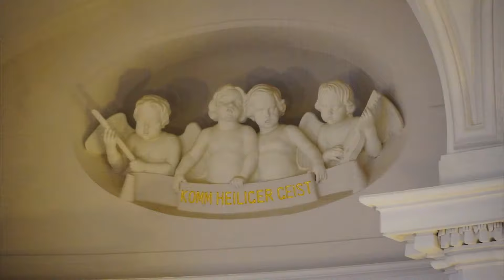Adventskonzert mit dem Sächsisches Vocalensemble „Das Wort ward Fleisch“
Weihnachtskantaten aus der Fürsten- und Landesschule St. Augustin Grimma

Ausführende:
Sopran: Anne Stadler  Dorothea Wagner
Alt: Stefan Kunath
Tenor: Alexander Bischoff
Bass: Felix Schwandtke

Sächsisches Vocalensemble
Batzdorfer Hofkapelle
Leitung: Matthias Jung

Wohlklang braucht Unterstützung!
Damit Sie uns auch nach Corona wieder im Konzert erleben können, bitten wir um Ihre Hilfe.
Spendenqittungen können bei Angabe der Adresse ausgestellt werden. Gerne informieren wir Sie auch über unsere nächsten Projekte.
IBAN: DE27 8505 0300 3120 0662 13
BIC: OSDDDE81XXX (bei der Ostsächsischen Sparkasse Dresden)
Kontoinhaber: Sächsisches Vocalensemble e.V.

Programm

Johann Schelle  (1648–1701)
Ehre sei Gott in der Höhe
für Soli, fünfstimmigen Chor und Instrumente

Christian Liebe (1654–1708)
Das neugebor‘ne Kindelein
für fünfstimmigen Chor und Instrumente

Philipp Heinrich Erlebach (1657–1714)
Das Wort ward Fleisch

Johann Rosenmüller (1617–1684)
Puer natus est nobis

Christian Liebe (1654–1708)
Ach, liebster Jesu, komm herein

Gottfried Vogel  (um 1650 – 1711)
Alleluja, freuet euch, ihr Christen, alle

0:00 Einleitung
0:57 Johann Schelle
1:15 Dorothea Wagner
2:18 Matthias Jung
4:16 Stefan Kunath
17:45 Alexander Bischoff
21:19 Philipp Heinrich Erlebach
23:42 Anne Stadler
25:51 Felix Schwandtke
28:34 Gottfried Vogel
40:10 Christian Liebe